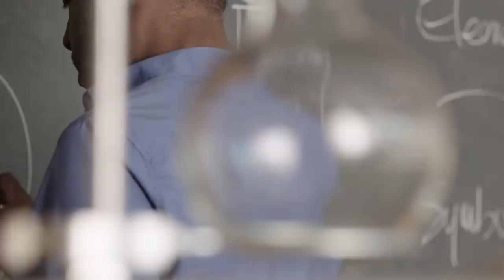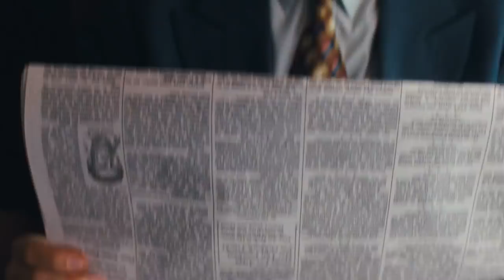10 Animals That Were Recently Discovered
In our world, there are thousands of different types of living creature. The deserts, forests, skies and oceans are teeming with life. Incredibly, for all the time we’ve existed and researched our planet, we still haven’t discovered all of our neighbors. We’re still finding completely new types of creature on a regular basis; especially in the oceans, where we still haven’t been able to completely explore the deeper depths.